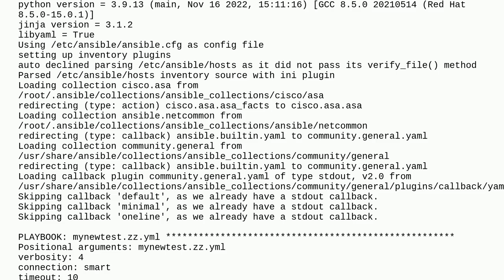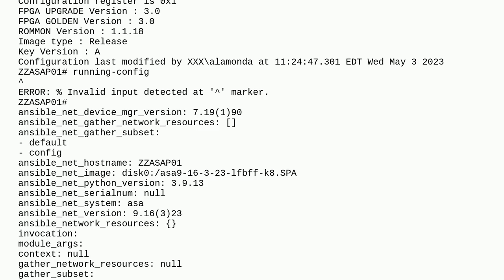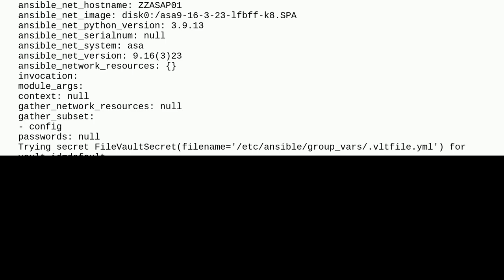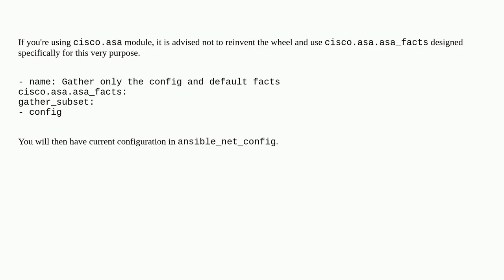ansible backups for cisco asa devices: ERROR: % Invalid input detected at '^' marker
A special thanks goes out to the community

  cisco ansible cisco-asa